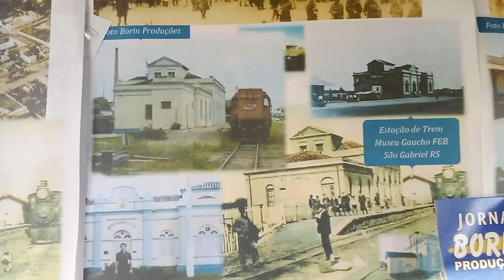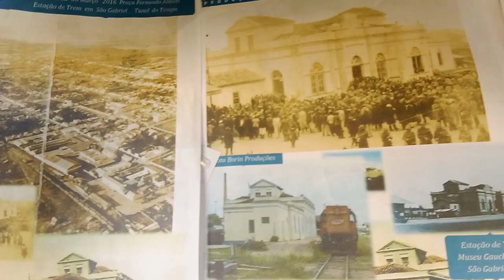ESTAÇAO DE TREM, SÂO GABRIEL ,RS Hoje Museu da F.E.B Terra dos Marechais .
Estação Antiga de Trem , São Gabriel , RS  ,Hoje Museu da F.E.B  .